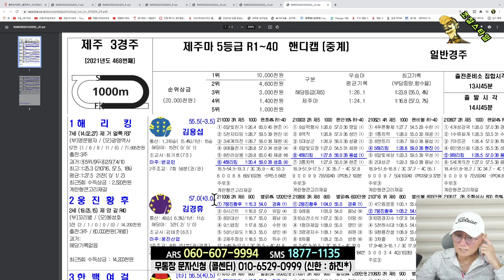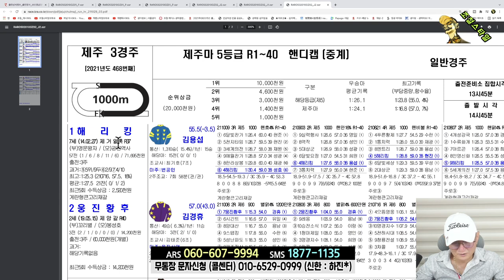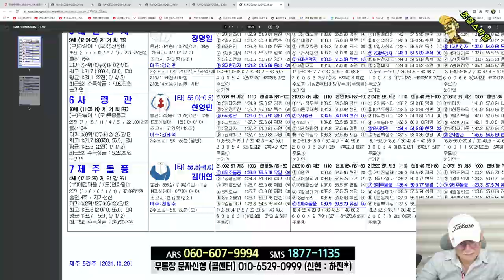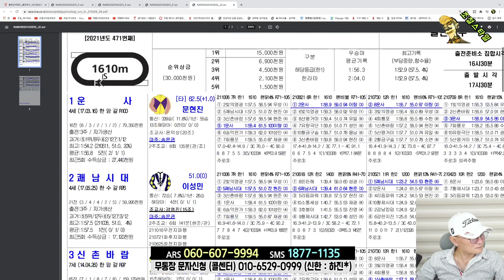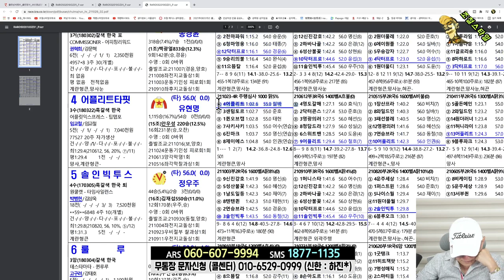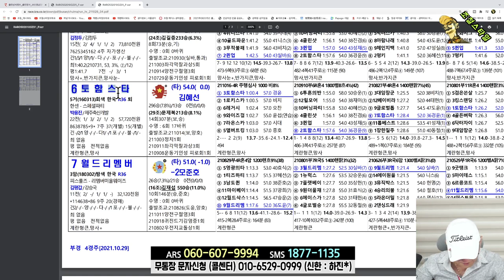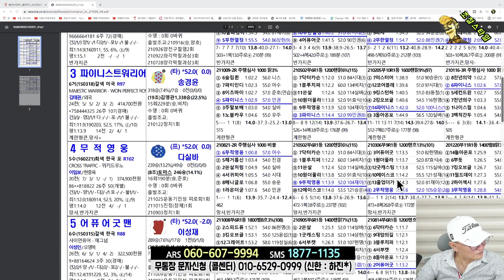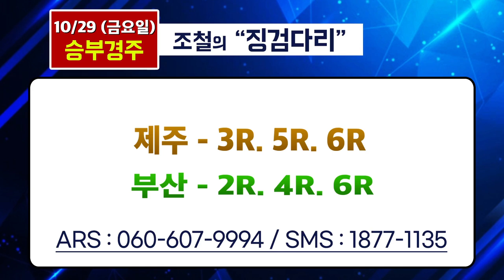[경마] 조철스타일 경마/ [10/29/금요] 실전베팅 / 징검다리 UCC